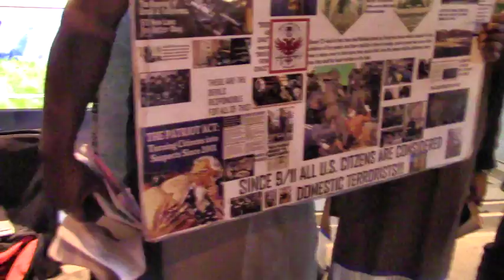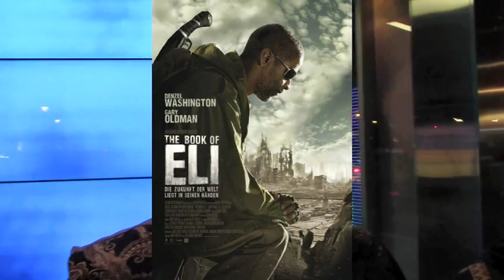Lead Heads are a crisis not just in Flint Michigan/ The Game is a hypocrite/ Be solid as a Rock